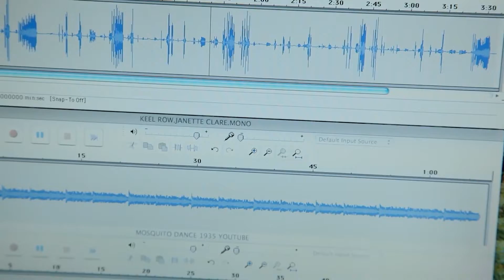Animalis Fabula Film Festival Presents The Message of the Lyrebird Official Trailer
Animalis Fabula Film Festival  January 2022 Official Selection, The Message of the Lyrebird

Lyrebirds hold the history of the forest in their song… but are they now singing the sad story of human encroachment?

Come on a magical journey through Australia’s native forests to understand the sophistication and complex artistry of the lyrebird, leading humanity to a deeper understanding of our natural world.